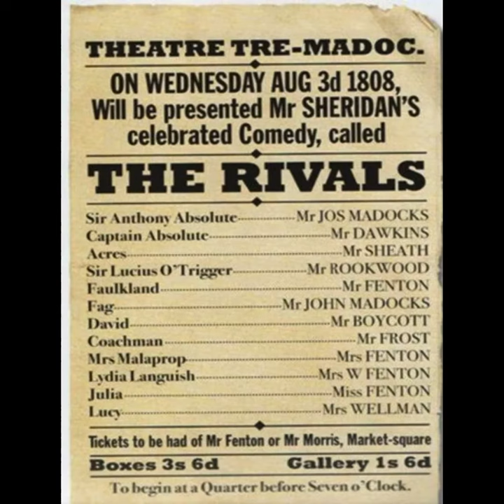PLAS FUN FACT - OUR CONNECTION TO PLAYWRIGHT RICHARD BRINSLEY SHERIDAN & 'THE RIVALS'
👉PLAS FUN FACT! 🎤🎬🎤
👉OUR CONNECTION TO PLAYWRIGHT RICHARD BRINSLEY SHERIDAN & 'THE RIVALS'🎭 🎭 🎭
👉SOUND UP - PRESS PLAY😀